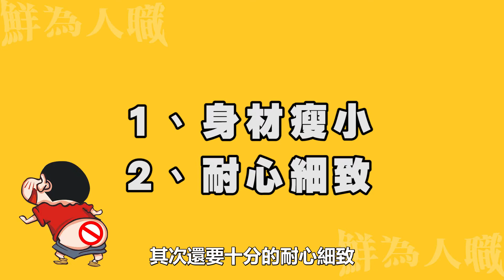【年入百萬】全球最“骯髒”的職業，年薪讓我心動不已！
眾所周知，人類是一種高級生物，進化出了直立行走的方式，走路過程往往需要臀大肌支撐。這直接導致我們的肛門被這兩瓣肌肉緊緊包裹著，而肛門周圍有很多褶皺，被包裹內陷的它，更容易藏污納垢。於是，一個新興職業誕生了！ 我們的影片會遵循公平、尊重的原則，確保不會包含任何仇恨言論的元素。